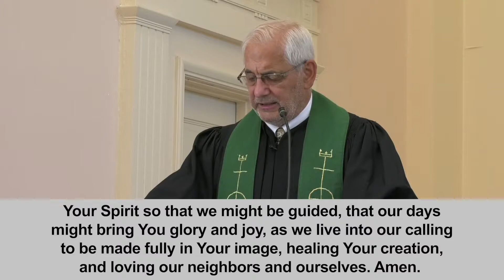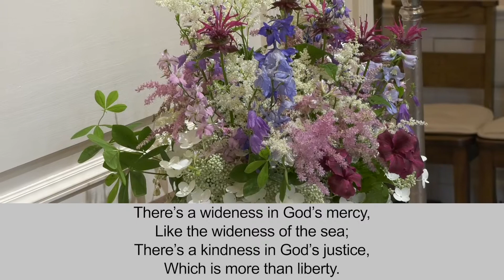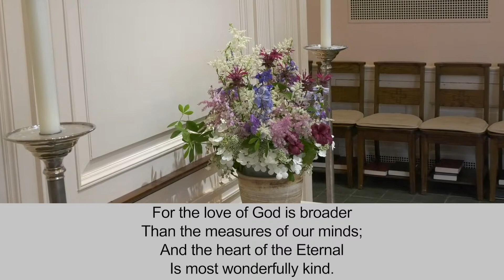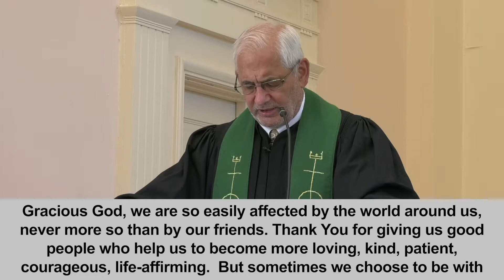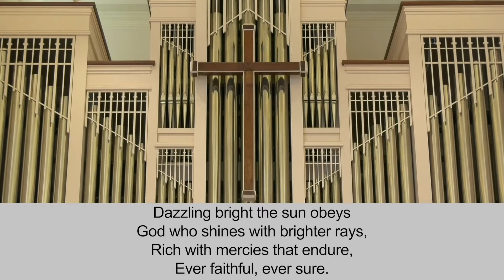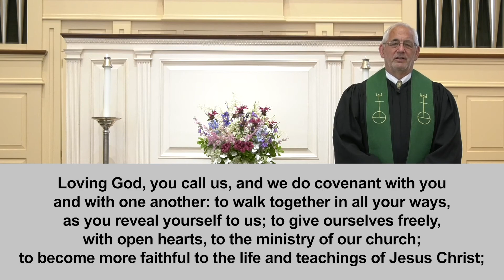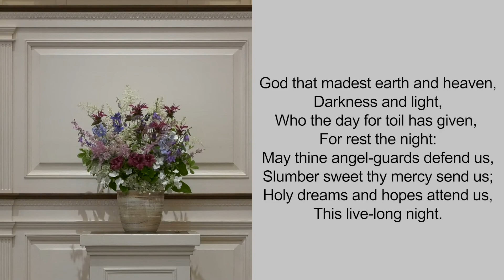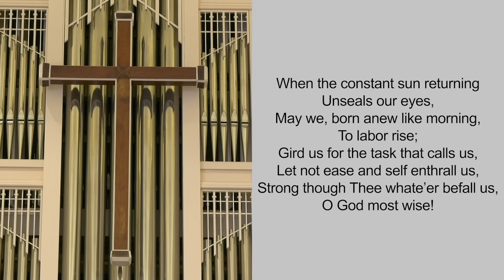CCDC Worship: July 19, 2020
The Church of Christ at Dartmouth College presents its weekly Sunday worship in lieu of in-person services as we continue to physically distance ourselves while staying spiritually connected.